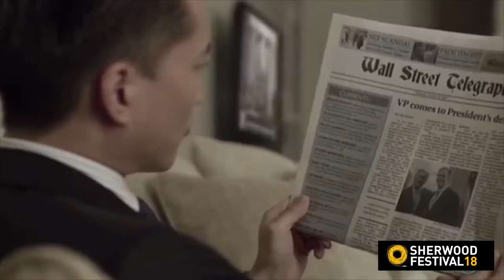Sherwood Festival 2018 - Promo "Reddito oltre il lavoro"